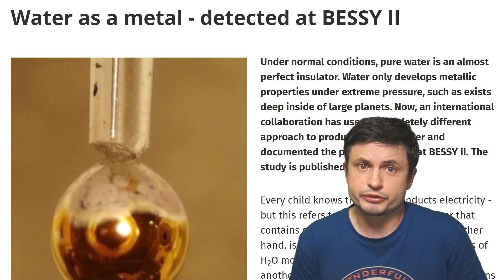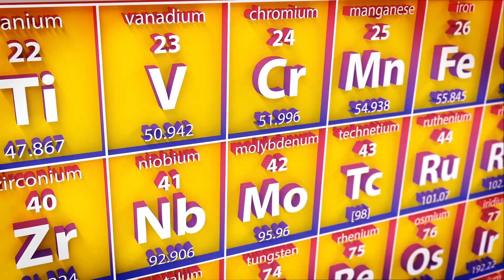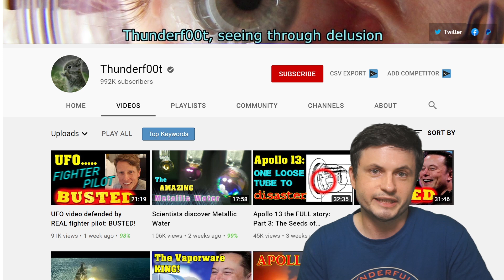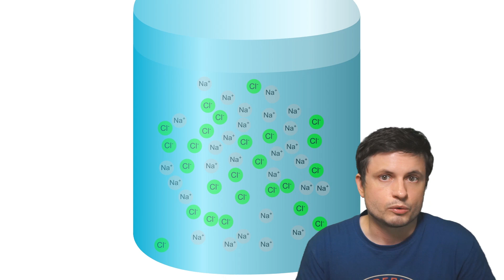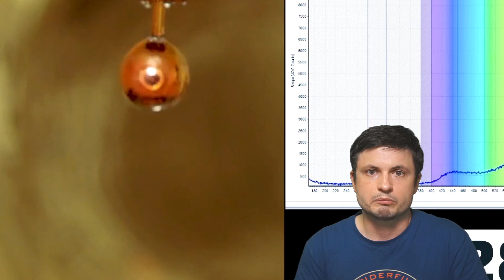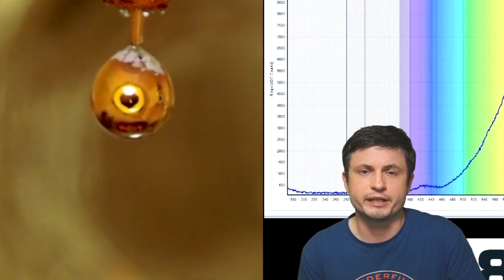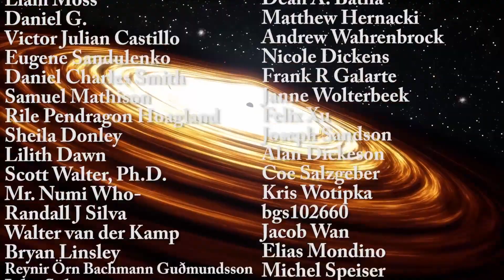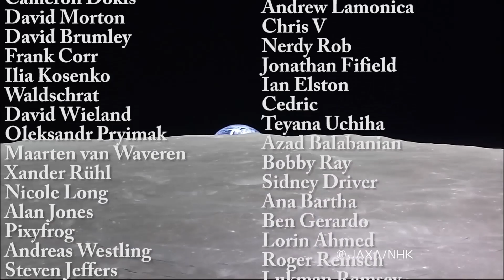Water Turned Into a Golden Metallic Substance Using New Experiment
Hello and welcome! My name is Anton and in this video, we will talk about a new experiment that turned water into a golden metal

Tybie Fitzhugh
Viktor Óriás
Les Heifner
theGrga
Steven Cincotta
Mitchell McCowan
Partially Engineered Humanoid
Alexander Falk
Drew Hart
Arie Verhoeff
Aaron Smyth
Mike Davis
Greg Testroet
John Taylor
EXcitedJoyousWorldly !
Christopher Ellard
Gregory Shore
maggie obrien
Matt Showalter
Tamara Franz
R Schaefer
diffuselogic
Grundle Muffins

Images/Videos:
Philip E. Mason
Philip E. Mason, H. Christian Schewe, Tillmann Buttersack, Vojtech Kostal, Marco Vitek, Ryan S. McMullen, Hebatallah Ali, Florian Trinter, Chin Lee, Daniel M. Neumark, Stephan Thürmer, Robert Seidel, Bernd Winter, Stephen E. Bradforth, and Pavel Jungwirth. Spectroscopic evidence for a gold-coloured metallic water solution. Nature 2021 ,